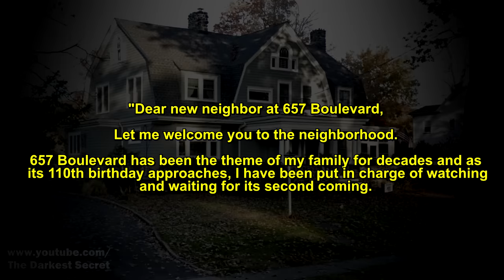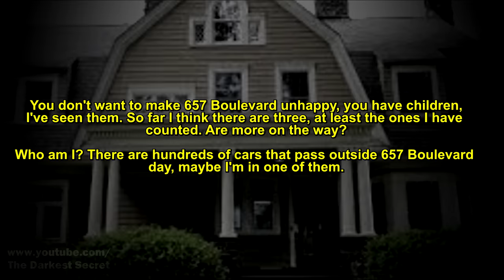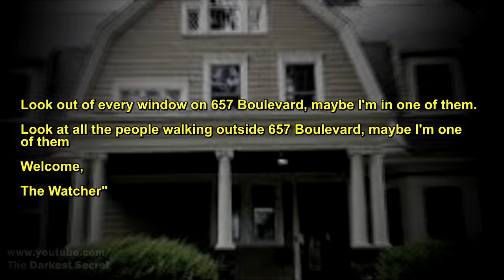Terrifying Photos Hiding Unexplained Secrets Behind - The Darkest Secret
In 'Terrifying Photos Hiding Unexplained Secrets Behind,' you'll discover images that go beyond the ordinary, each revealing an unresolved mystery. In The Darkest Secret, it's time to delve into these visual enigmas. Today, we present photographs that no one has ever been able to explain.

Top 4 - 'The Watcher House': Imagine finding photos of your own house taken from unknown angles when you arrive at your new home. The family of 'The Watcher House' lived through this disturbing experience. Who was watching every corner of their home?

Top 3 - 'The Isdal Woman': Disturbing discovery awaited hikers in Norway. Letters and numbers with no apparent meaning linked to an unsolved incident. What secrets did the 'Isdal Woman' hide?

Top 2 - '1941 Time Traveler': A photo that has circulated on the internet for years, showing an alleged time traveler. Reality or fiction?

Top 1 - 'Child Photo and More': A series of mysterious images lacking context, including the unsettling photo of a child in a dark hill. What stories do these photos hide?

MUSIC